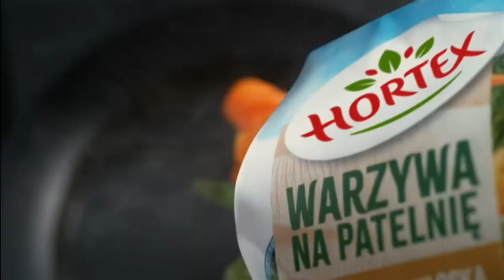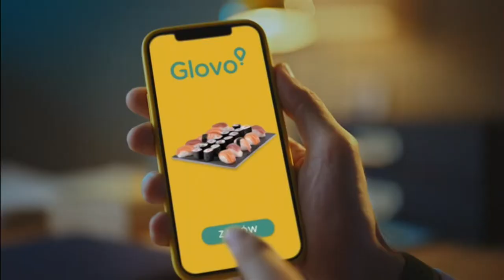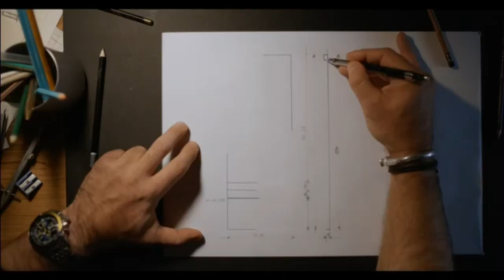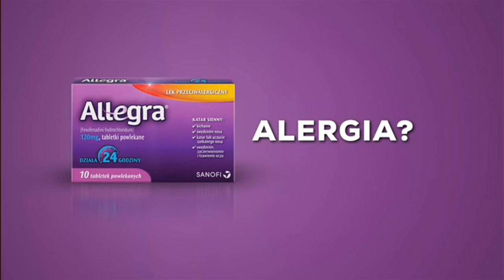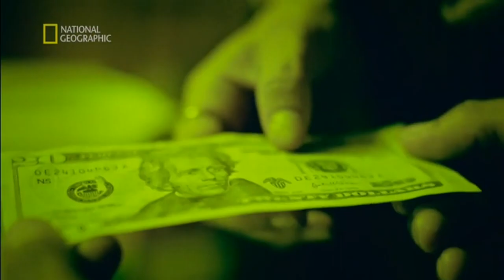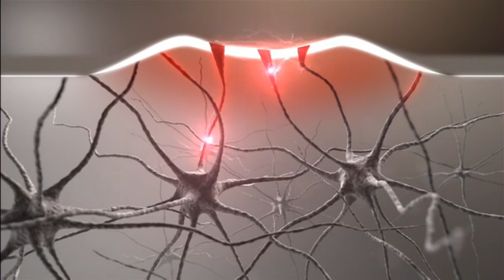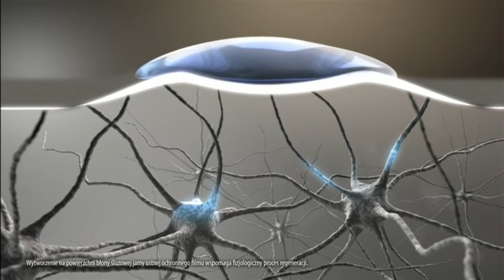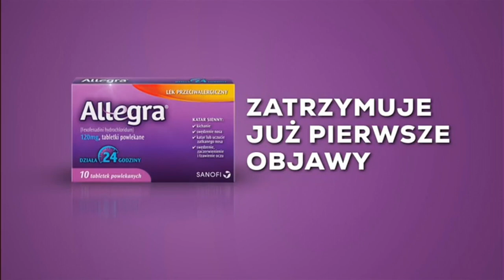TVN - Bloki reklamowe, identy i zapowiedzi - 25.03.2022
00:00 - fragment bloku reklamowego przed transmisją z konkursu indywidualnego PŚ w lotach narciarskich w Planicy
03:10 - dwa bloki reklamowe i ident w trakcie transmisji z konkursu indywidualnego PŚ w lotach narciarskich w Planicy
10:23 - blok reklamowy i ident w trakcie transmisji z konkursu indywidualnego PŚ w lotach narciarskich w Planicy
16:36 - ident i blok reklamowy w trakcie transmisji z konkursu indywidualnego PŚ w lotach narciarskich w Planicy
23:28 - blok reklamowy i zapowiedzi w trakcie transmisji z konkursu indywidualnego PŚ w lotach narciarskich w Planicy
31:46 - fragment bloku reklamowego po transmisji z konkursu indywidualnego PŚ w lotach narciarskich w Planicy
Nagrania z piątku, 25 marca 2022 r.